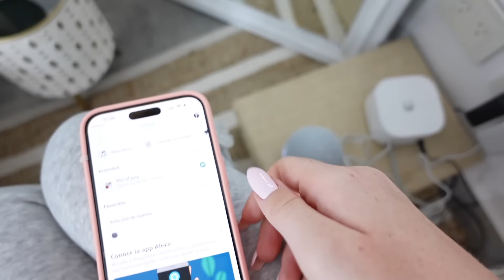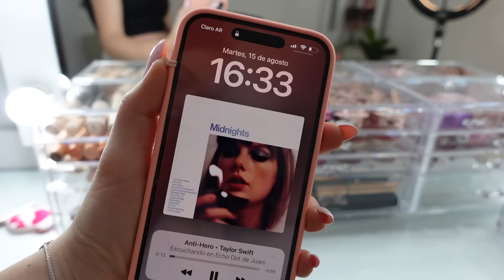Organizando mi maquillaje